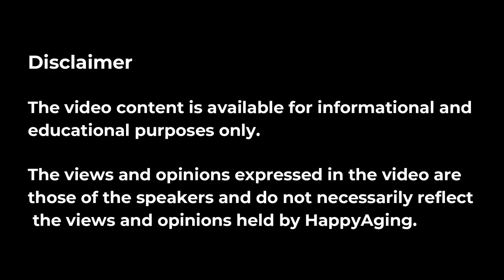Watch: Dr. Vishal More on Common Respiratory Conditions in Older Adults